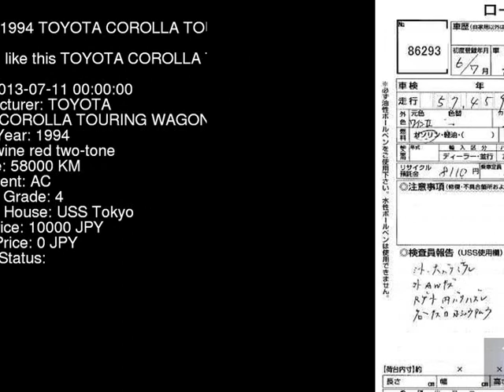1994 TOYOTA COROLLA TOURING WAGON G_ AE100G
the Authority on JDMs since 2007!  . Details on this car from auction in Japan